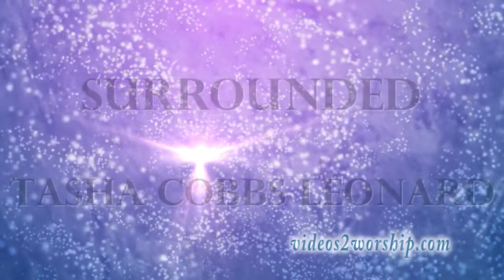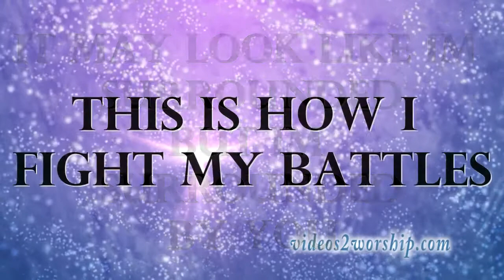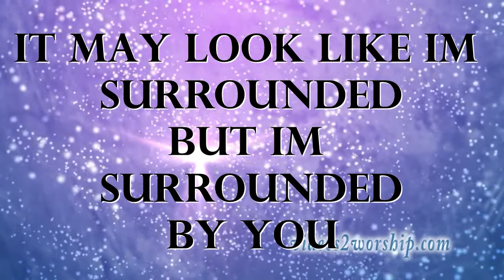Surrounded (LYRICS) - Tasha Cobbs Leonard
PERFORMED BY TASHA COBBS AND RELENTLESS CHURCH PRAISE TEAM